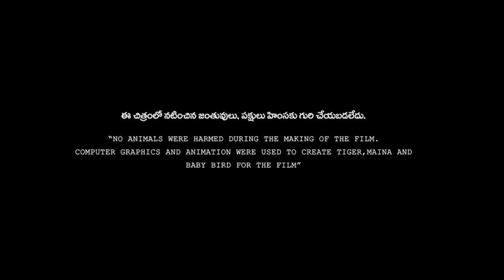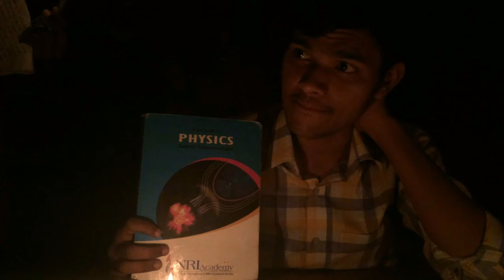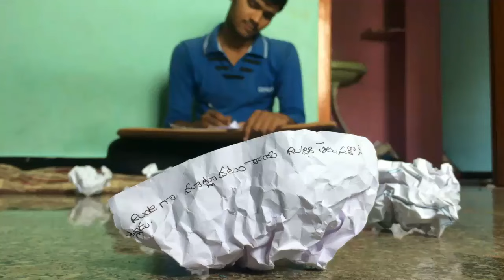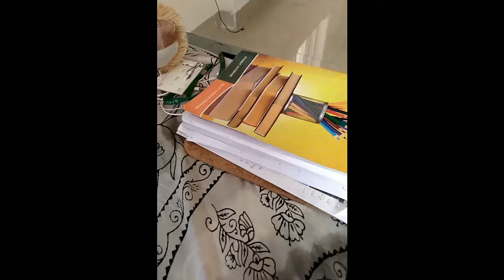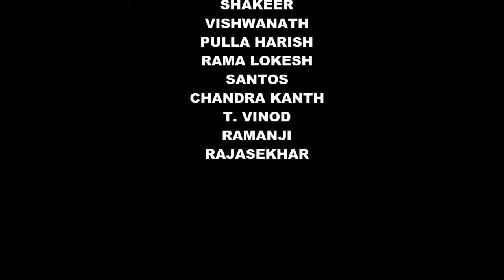LIFE a Short Film | Directed by Madhu Suresh | DOP by PV Bhargav Reddy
A short film done by Madhu suresh(GMS) and Team, students of Electrical and Electronics Engg, G. Pulla Reddy Engg College, Kurnool.